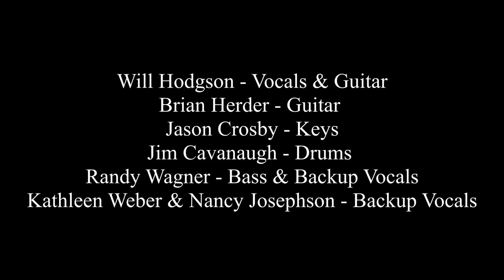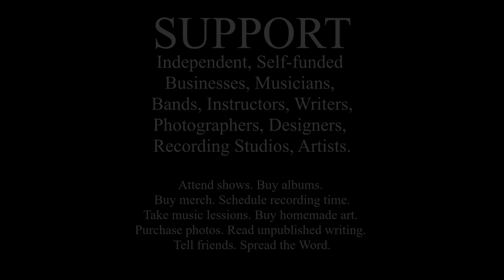THE WAY YOU DO THE THINGS YOU DO - Will Hodgson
a Robinson / Rodgers original